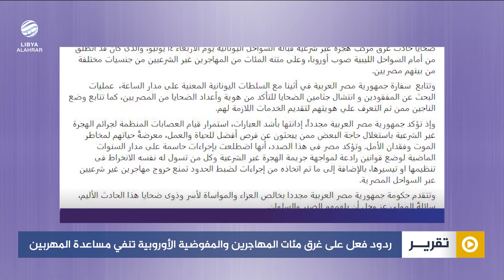ردود فعل على غرق مئات المهاجرين والمفوضية الأوروبية تنفي مساعدة المهربين